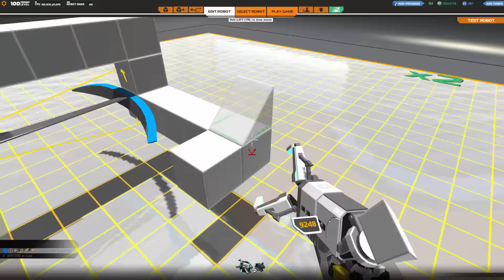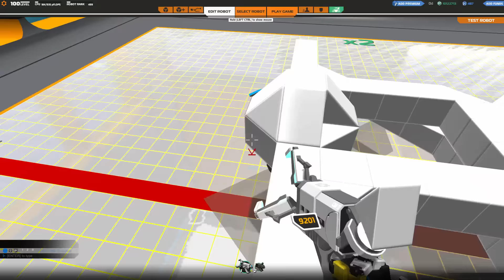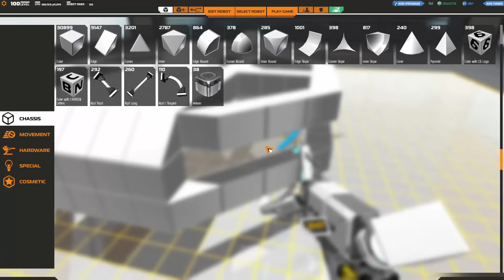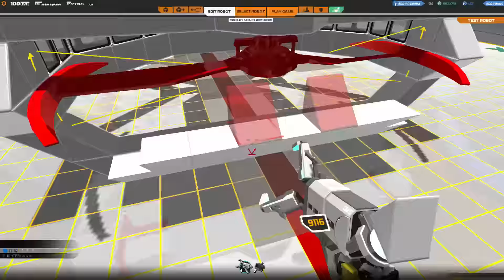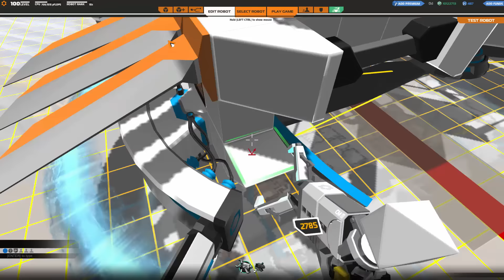Robocraft gameplay español construcciones healer medium tier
ABREME!

Serie construcciones descripccion-- Bueno chicos en esta serie de construcciones vereis todo tipo de construcciones healers, smgs, plasmas, hoovers,cualquier duda que tengais o cualquier peticcion que querais hacer no dudeis en dejarla en los comentarios recordad que podeis dejar un like que ayuda mucho compartir el video para que mas personas puedan ver esta super construccion y nos vemos en el proximo video un Saludo

(Por si me quereis dar cajitas o armitas que no querais o deseis regalarmelas)

¿Qué PC tienes?
Caja: COOLER MASTER K-380
Refrigeración Cooler: CM Hyper tx3 evo
PROCESADOR: AMD FX-8350
RAM: G SKILL SNIPER DDR3 1866
PLACA: MSI 970 GAMING
HDD: 1TB SEAGATE BARRACUDA
FUENTE: NOX VX-650 Watts
GPU: R9-280 3GB GIGABYTE

Grabación: Dxtory//OBS//Camtasia Studio 8
Editar/renderizar: Premiere //Camtasia Studio 8
Comunicación: TeamSpeak 3
Juegos: Steam, Origin, Uplay